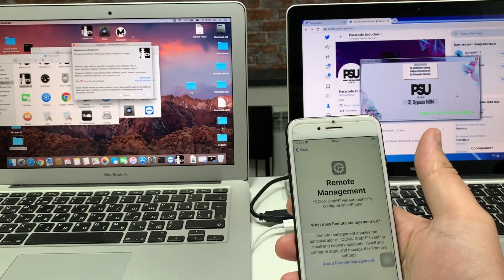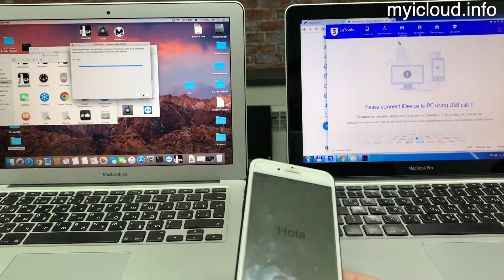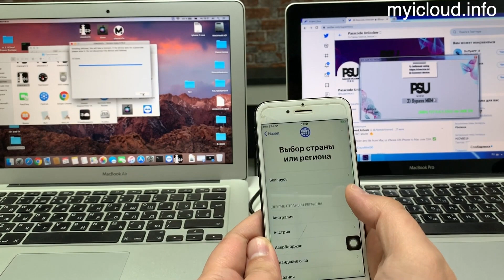Remove Mobile Device Management (MDM) iOS13 checkra1n devices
Remove Bypass Mobile Device Management (MDM) iOS13 checkra1n devices